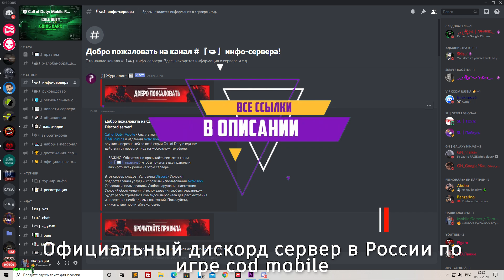Apex Legends Mobile БУДУЩИЙ СНГ-КОРОЛЬ Киберспорта!? || ЛУЧШАЯ МОБИЛЬНАЯ КБ 2021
Привет друг!  В этом видео мы говорим о будущем apex legends mobile в снг странах, так что усаживайтесь поудобней, ну а мы начинаем!

📢Содержание ролика:📢
0:00​ Вступление
0:51 Конкуренты apex legends mobile
2:40 ​Будущее киберспорта в apex legends mobile
5:00 Будущее самого apex legends mobile
7:55 Заключение